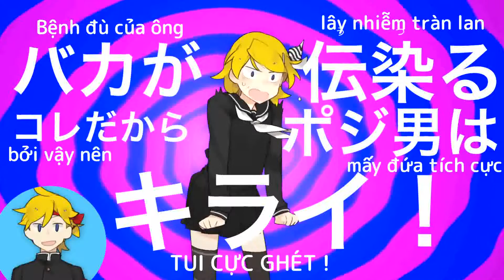【LOK】 Positi-bu vs Negati-bu - WONDERFUL★OPPORTUNITY! ft. Kagamine Rin/Len 【Vietsub】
Hàng mới toanh từ WONDERFUL★OPPORTUNITY! đó nhaaaaaa
-Đáng ra phải up ngày kỉ niệm 10 năm của hai đứa-
。*:゜☆Happy 10th anniversary!☆゜:。*。
。*:゜☆Chúc mừng kỉ niệm 10 năm!☆゜:。*。
勝敗はいかに( ´_ゝ｀)
Thắng thua sẽ về tay ai đây? ( ´_ゝ｀)
 -Positi-bu vs Negati-bu - WONDERFUL★OPPORTUNITY! ft. Kagamine Rin/Len-
song：じーざす - Jesus-P / @WAN_OPO
Illust：グライダー
Movie：WONDERFUL★OPPORTUNITY!
◆WONDERFUL★OPPORTUNITY！ OFFICIAL
Trans: • Cơ •
Timing, typesetting, encode: Cabbage